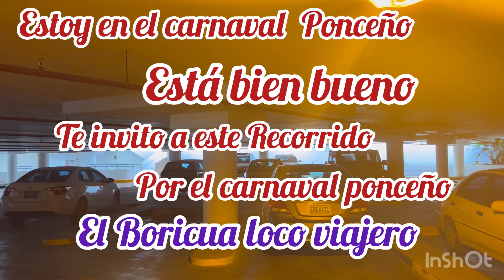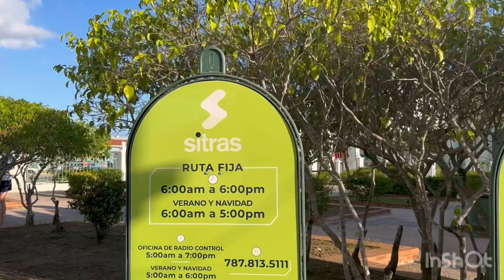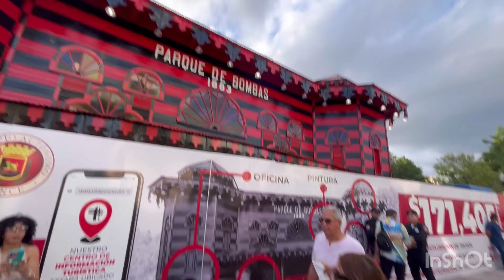Estoy en el carnaval Ponceño está bien bueno disfruta el 1 Recorrido de varios videos 🇵🇷🇵🇷